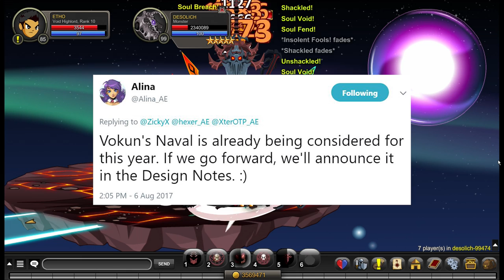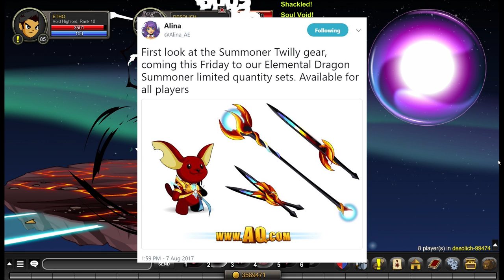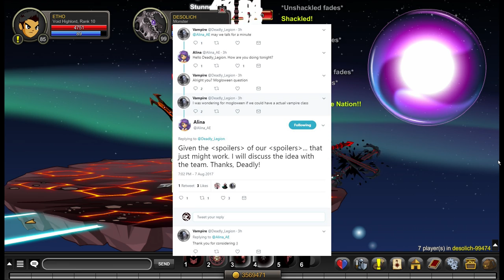Nulgath Pet, Naval Commanders and New Vampire Class? (AQW News)